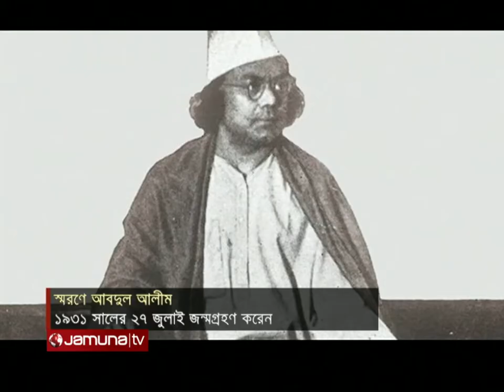কালজয়ী লোকসঙ্গীত শিল্পী আবদুল আলীমের ৯২তম জন্মদিন আজ | Abdul Alim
বাংলাদেশের লোকসংগীতের ইতিহাসে এক অবিস্মরণীয় নাম আবদুল আলীম। লোকসংগীত ছাড়াও পল্লীগীতি, ভাটিয়ালি, দেহতত্ত্ব, মুর্শিদি, ইসলামি গানের শিল্পী হিসেবে আজও তিনি অপ্রতিদ্বন্দ্বী। কালজয়ী লোকসঙ্গীত শিল্পী আবদুল আলীমের ৯২তম জন্মদিন আজ। আর তার জন্মদিনে শোবিজ টুনাইট তাকে স্মরণ করছে গভীর শ্রদ্ধায়।